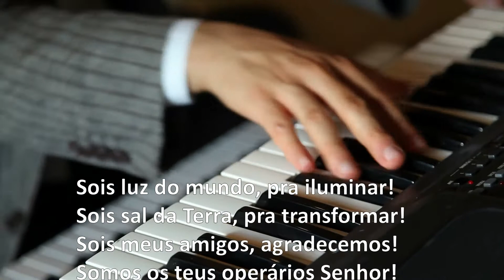Anunciai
Interpretado por Daniel Poppe
Versão Instrumental

Anunciai pelo mundo e pregai
Meu amor e minha paz
Eu vou ungi, nos escolhi, vos amei,
Ide amar o povo meu

Sois minhas mãos, pra abençoar!
Meu coração, pra muito amar!
Sois os meus lábios, profetizar!
Somos os teus operários, Senhor!

Sois luz do mundo, pra iluminar!
Sois sal da Terra, pra transformar!
Sois meus amigos, agradecemos!